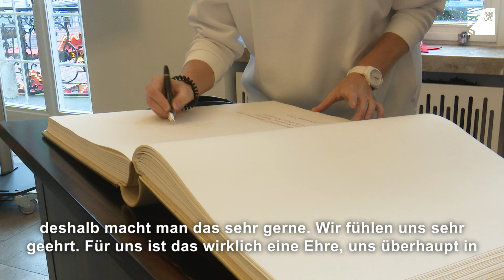Gold-Duo verewigt sich im Goldenen Buch der Landeshauptstadt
Oberbürgermeister Thomas Geisel hat das erfolgreiche Düsseldorfer Beachvolleyball-Duo Karla Borger und Julia Sude im Jan-Wellem-Saal des Rathauses empfangen und für ihre Erfolge geehrt.Dabei durften sich die neuen Deutschen Beachvolleyball-Meisterinnen in das Goldene Buch der Landeshauptstadt eintragen.